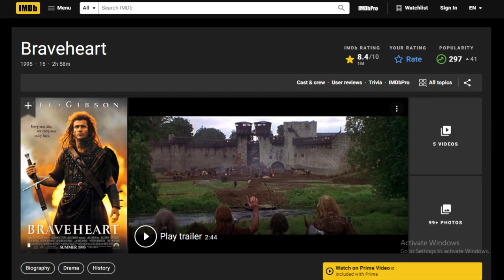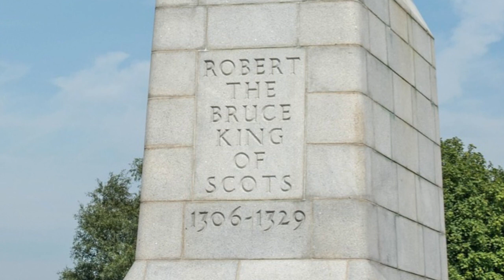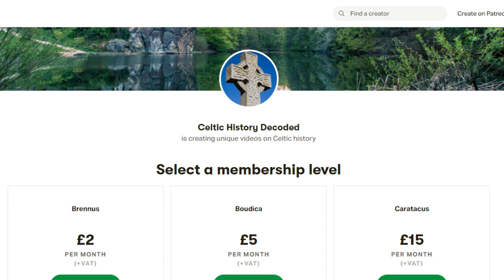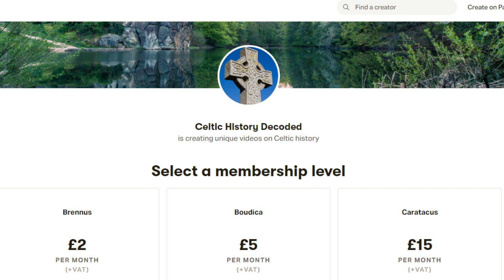Was Robert the Bruce a Traitor to Scotland and Wallace? The Truth About Braveheart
Chapters:
0:00 The Truth About Braveheart
1:08 Bruce Sides with England
3:23 Did Bruce Betray Wallace?
5:20 Bruce Stabs His Rival, John Comyn
6:53 Was Bruce a Traitor?

In the film Braveheart, Robert the Bruce betrays William Wallace at the Battle of Falkirk. During a dramatic scene that reveals the betrayal, an anonymous English knight is stripped of his helmet after an exchange with Wallace, and is shockingly revealed to be Bruce. What a traitor, a…. Damn you Bruce.

We know however that Braveheart is no historical gospel. It may be good entertainment, perhaps really good entertainment after a few drams (or bottles of Bucky for those less civilised in the crowd), but it’s not historically accurate, and there is no evidence that supports the betrayal scene in the film.

Yet, when it comes to Bruce, I must not be the only person who has a lingering thought in the back of their mind that there was more to Bruce than the simplistic national hero argument. Who was this man, and is there any truth to the notion that was a traitor to Wallace and Scotland?

One thing that is clear about Bruce and his family is that they had clear political aspirations and were more willing to make concessions and change allegiances than others would be. In fact, early in the First Scottish War of Independence, Bruce and his father sided with England, no doubt as part of a political calculation, although Bruce did quickly switch allegiance to the Scottish side. Then in 1304, Bruce once again pledged fealty to Edward I, although he may have been forced to do so, as Wallace had been crushed and the spirit of rebellion was weak in Scotland at that moment.

These political calculations however speak to the broader fact that Bruce was a noble politician and member of a powerful family that had long-held aspirations for power. The desire for power did not start with Robert the Bruce. For instance, Bruce’s grandfather, Robert de Brus, the 5th Lord of Annandale and a feudal lord, was a claimant to the Scottish throne during the Great Cause. The Cause was sparked after the death of the 7-year-old Queen Margaret in 1290, who was destined for the Scottish throne, result in 13 different claimants vying for power, including Bruce’s grandfather. Following an arbitration process that lasted a few years and was led by none-other than Edward Longshanks, hardly an impartial arbitrator, John Balliol became King of Scots in 1292 and reigned until 1296. Bruce’s grandfather had missed his opportunity to be King of Scotland.

Did Bruce betray Wallace?

First things first, the scene described earlier in Braveheart at the Battle of Falkirk is not supported by any historical evidence. One episode that has drawn some criticism from the purists however relates to Bruce’s treatment of Wallace’s capturer. In 1305, Wallace was captured by John Menteith, a Scottish nobleman and keeper of Dumbarton Castle. Wallace was then handed over to the English, and went on to be hung, drawn, and quartered.

Smithsonian Magazine, The True Story of Robert the Bruce, Scotland’s ‘Outlaw King’